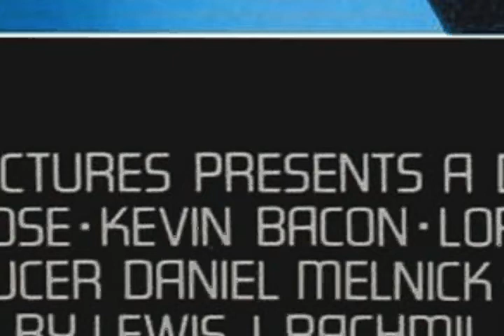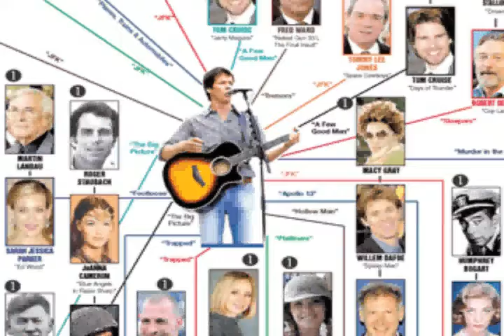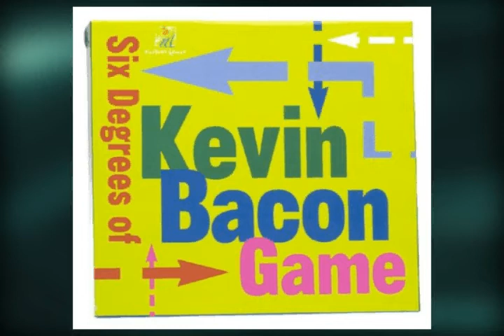The Six Degrees of Kevin Bacon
Linear Algebra Assignment